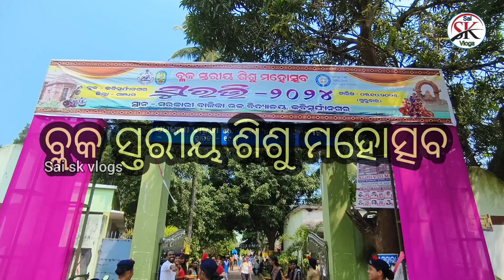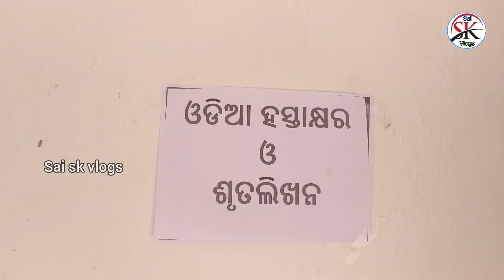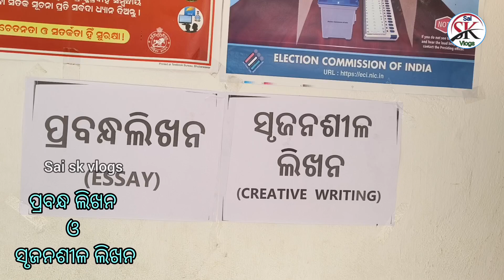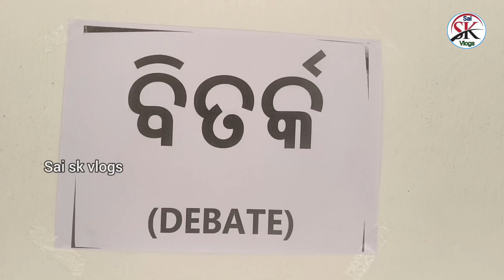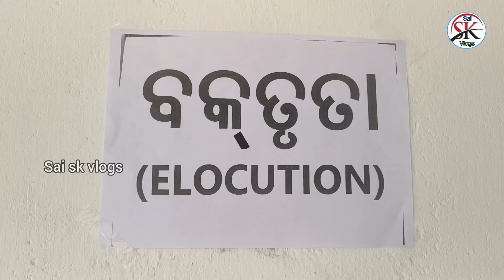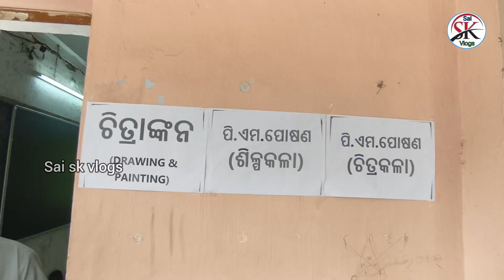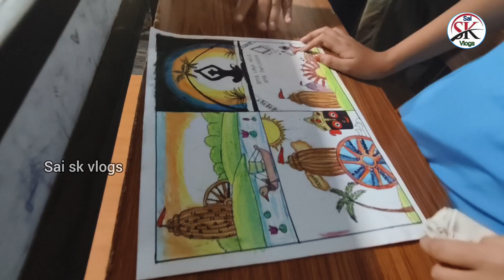Block Level Suravi -2024//ଶିଶୁ ମହୋତ୍ସବ ସୁରଭି -2024//Kabisuryanagar Ganjam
Block Level Suravi 2024 programme was arranged at Girls High school,Kabisurya Nagar
There are so many participants, participate at this programme,who are qualified at cluster level Suravi programme l There are so many compititions are done among the participants like Debate, elocution,song,Good Handwriting,Quize,drawing and Dance etc.